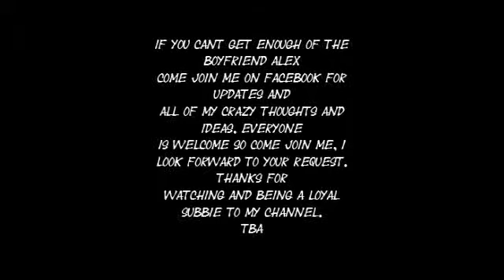Come join me on facebook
Like my youtube channel? If you do and cant get enough of my crazy self come join me on facebook if you have not yet.